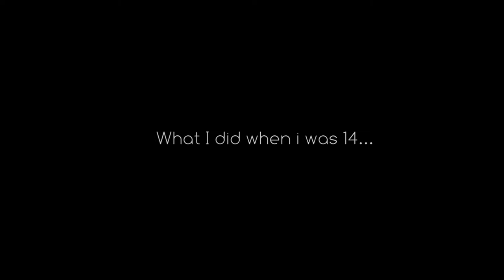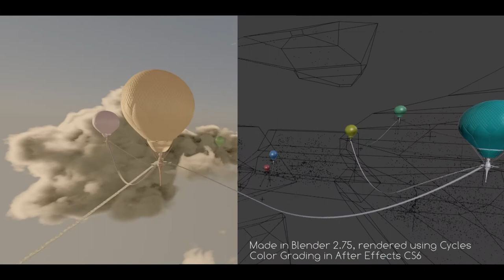Korbinian Weber | VFX-Showreel 2018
A Showreel of the VFX-Work i did so far, focussing on the progress i made since i started doing Visual Effects at the age of ten. Also included are shots from "Dracheneis", a 2-hour-fantasy movie i started shooting when i was 15 and completed at the age of 18.

Credit for the music goes to Vincent Ritter. Thanks a lot! Listen with headphones or via good speakers, it's worth it!

Eine Zusammenstellung meiner bisherigen VFX-Arbeiten, die im Besonderen meinen Werdegang seit meiner Kindheit und ein paar Ausschnitte aus unserem Spielfilmprojekt "Dracheneis" zeigt, den ich im Alter von 15 Jahren begonnen habe zu drehen und der fertig wurde als ich 18 war.

Der Soundtrack ist von Vincent Ritter. Vielen Dank! Am besten mit Kopfhörern oder auf ner guten Anlage abspielen, es lohnt sich!